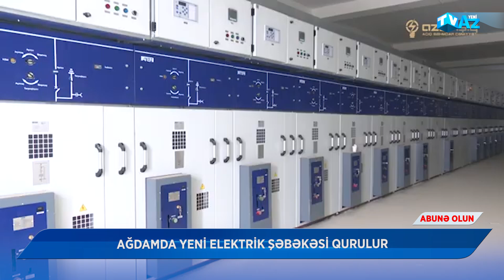AĞDAMDA YENİ ELEKTRİK ŞƏBƏKƏSİ QURULUR